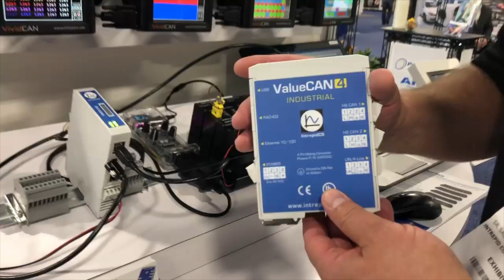Independently Isolated CAN FD and LIN, ValueCAN 4 Industrial at Testing Expo Novi 2019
The ValueCAN 4 Industrial is part of the ValueCAN 4 series, a family of high-quality tools for CAN FD and CAN 2.0.

ValueCAN 4 Industrial has a Din Rail case with LEDs indicating the status of the device and its networks. The device pinout is printed on the housing to make wiring easy. ValueCAN 4 Industrial is backed by a one-year warranty.

Multiple ValueCAN 4 Industrial devices can be linked together using Ethernet to allow additional CAN, CAN FD or LIN/KLine channels. In addition, DIN rails allow easy installation and an organized way to handle complicated wiring circuits. The ValueCAN 4 Industrial will fit either 15 or 7.5 mm “high” off the mounting surface.

2 Independently galvanically isolated CAN FD channel backward compatible with CAN 2.0
1 Independently galvanically isolated LIN channel also configurable for K-Line
Configure or Monitor using USB or Ethernet connection using a standard shielded RJ45 socket
24V with 100mA and 12V with 200mA Support
USB Type-C connection for RAD-IO2 Isolated Analog, Digital or Temperature Interfaces
Snaps on to DIN rail for easy mounting
ISO11898 dual wire CAN Physical Layer (MCP2562FD) compatible with DeviceNet and CANOpen
Both Dual Wire CAN channels have NON-ISO CAN FD and ISO CAN FD support
CAN FD baud rates supported up to 8Mbps
Vehicle Spy Trial Setup Tool for baud rates
Software-programmable CAN termination resistance
Real-time clock for 64-bit time stamping to an accuracy of 25 nanoseconds